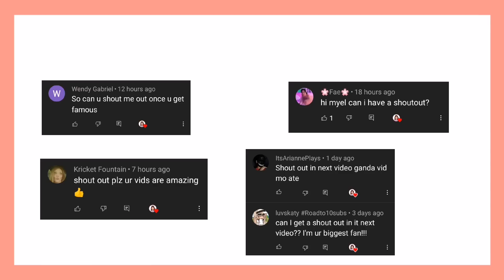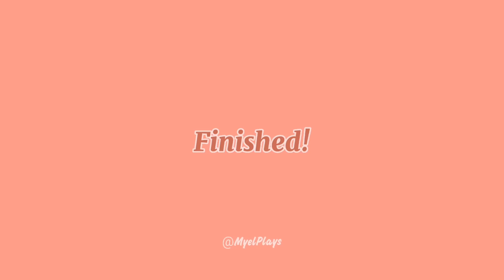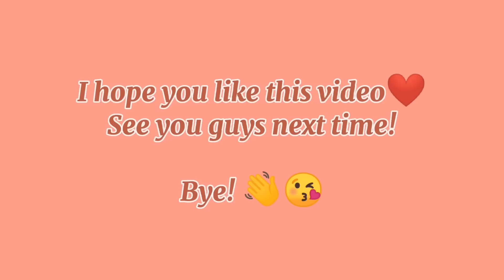BEAUTIFUL AND SIMPLE BASE FOR 3008 ROBLOX! ❤️ | MyelPlays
Hello guys! I hope you're having an awesome day! ❤️❤️❤️

•I'm not pro at making a base (feel free to judge😁)
•Grammatical errors

Follow My Main Roblox Account!